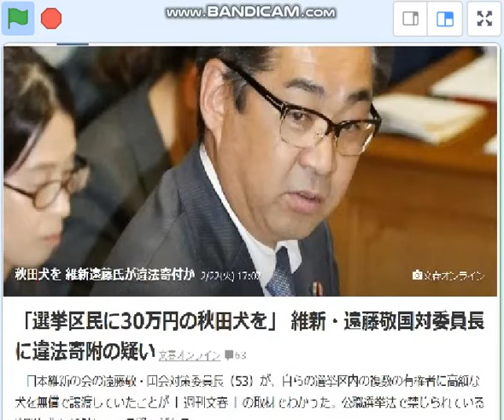大阪維新藤田幹事長、自民盗国葬に大賛成し、安倍業績を讃えまつる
犯罪者集団、そしてキモい弁舌をやる男たちだ。
一部引用：報道１９３０